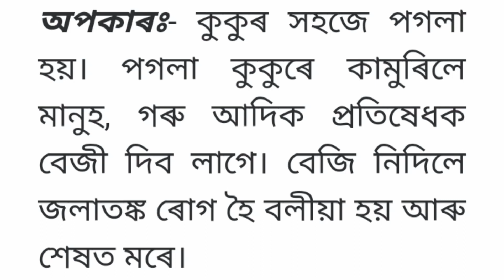কুকুৰৰ বিষয়ে ৰচনা//Essay On Dog//অসমীয়া ৰচনা কুকুৰ#কুকুৰ